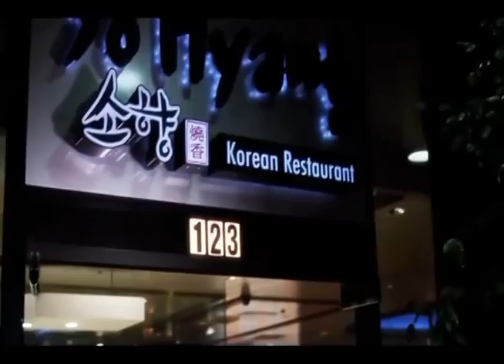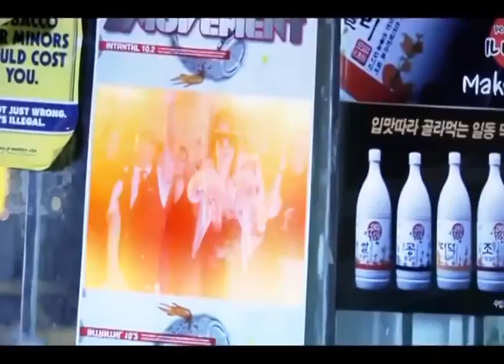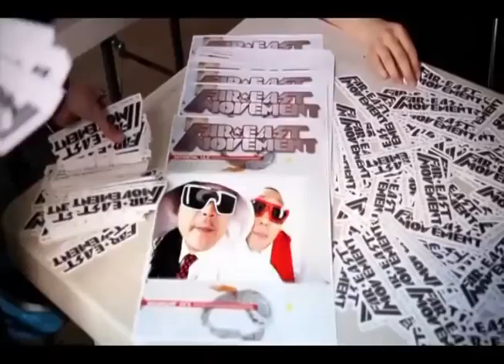DJ OGB, Gemeni & Joe Benjamim vs FarEastMovement - Like a G6 (Videomix)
DJ OGB, Gemeni of 20thDistrict & Joe Benjamim vs Far East Movement - Like a G6 (Remix) !! Brand New OGB Remix! This One is for the Clubs!! Fly Like A G6 REMIX!!! The Videomix